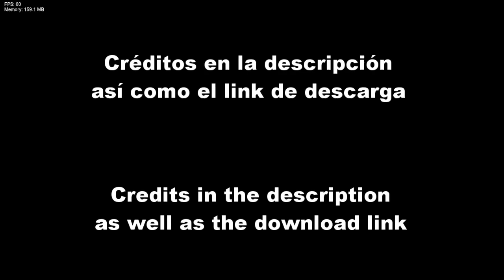[FNF requested by Hog] Hyper Sonic and Shadow sing Chainlock (Playable)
Links:
Midi/flp: